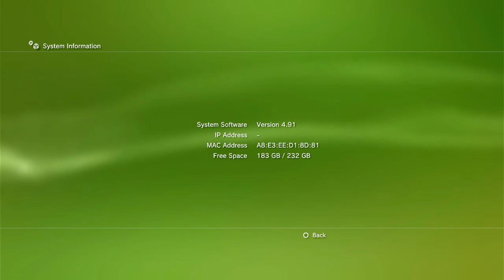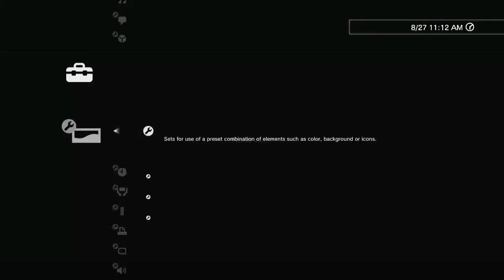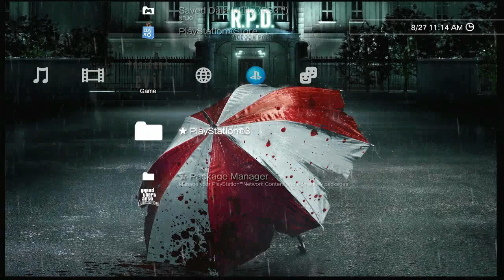#1156 // TEMA XMB PS3 - PRO SLIDESHOW - RESIDENT EVIL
Musik di video ini:
GAME [Instrumental Version], Side Trilogy III -RELOAD- Album